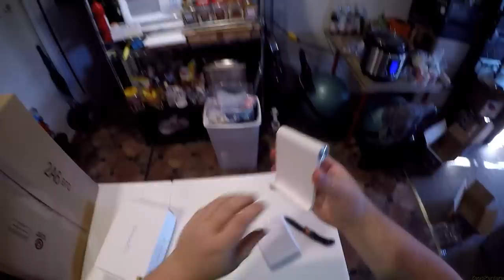Z Unboxing - Probes, Tape & Topping A30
Fragile Stickers
Packing Tape
Wrong Probes
Tiny Magnets
Topping A30